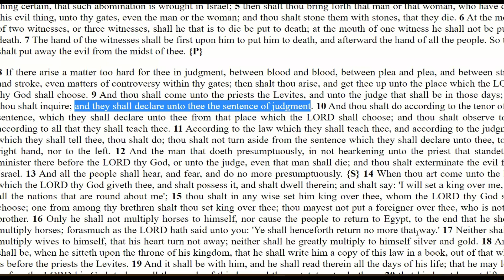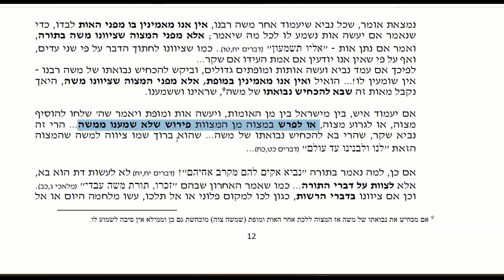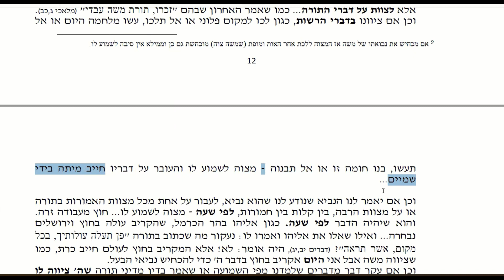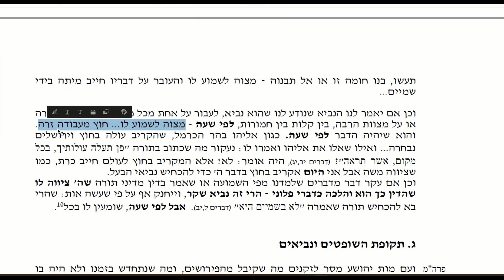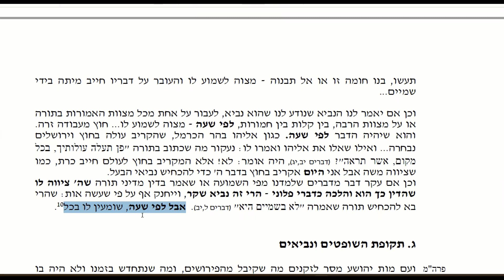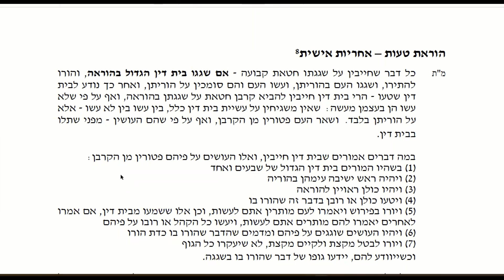Intro to Oral Torah - 6 - Authority of Prophets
Welcome to another profound lecture where we delve into the intricate world of "Din Mufla" – the marvelous and often mysterious aspects of Jewish law that have yet to be fully explained. This lecture offers a deep dive into the complexities and nuances of how ancient laws are interpreted and applied in modern times, using the unique and sophisticated toolkit of 13 principles.

In This Lecture:
🔍 Understanding Din Mufla:

The concept of Din Mufla, translating to marvelous or unknown law, refers to judgments that are not explicitly outlined in the Torah and require deep interpretation.
Explore the example of Shabbat sanctification and how it has evolved through rabbinical interpretation from a day of meditation to a ritual involving a cup of wine.
📜 The Role of Tradition and Interpretation:

Discuss the importance of tradition in Jewish law, differentiating between received traditions (Mesorah) and laws derived through logical interpretation.
Analyze how rabbis use the 13 principles to debate and establish new laws, ensuring they align with the spirit of the Torah.
⚖️ The Authority of the Supreme Court (Bet Din):

Learn about the historical and ongoing role of the Supreme Court in Jerusalem in interpreting and enforcing Jewish law.
Understand the process of legal debate and decision-making within the Bet Din, including the weight of majority opinion and the role of persuasive argumentation.
🌐 Prophetic Authority in Jewish Law:

Examine the boundaries of prophetic authority and how it interacts with rabbinical interpretation.
Discover why prophecies, even when miraculous, must align with established Torah principles to be accepted within Jewish law.
📚 Case Studies and Debates:

Delve into real-life examples of legal debates within the Bet Din, showcasing how different interpretations and arguments shape the application of Jewish law.
Explore the philosophical and logical underpinnings of these debates, highlighting the dynamic and evolving nature of Halacha (Jewish law).
🔮 The Fundamental Principles of Prophecy:

Discuss the primary purpose of prophecy, both for the prophet's personal enlightenment and for delivering messages to the people.
Learn about the criteria for accepting a prophet's authority, including their moral character, scholarly reputation, and the accuracy of their predictions.
By the end of this lecture, you'll gain a comprehensive understanding of how Jewish law evolves through a combination of tradition, interpretation, and prophetic insight. You'll also appreciate the delicate balance between adhering to established principles and embracing new interpretations that keep the law relevant and meaningful in every generation.

Join the Conversation:
We encourage you to participate in the discussion by leaving your thoughts and questions in the comments section. How do you see the balance between tradition and interpretation in your own life? What are your thoughts on the role of prophecy in modern religious practice?

Your engagement and support help us continue to bring you insightful and enriching content.